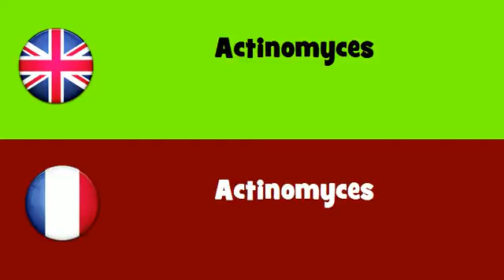FROM ENGLISH TO FRENCH = Actinomyces